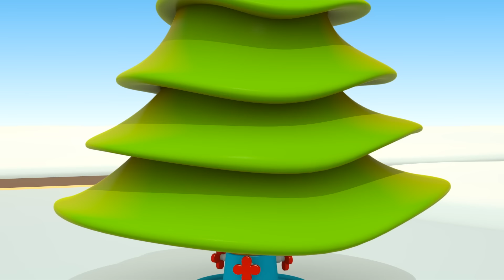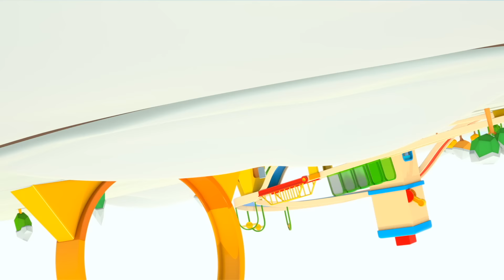Умные машинки - Развивающие мультики для малышей про Новый год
🌟 Новые развивающие мультики для малышей про праздник Новый год - Умные машинки наряжают ёлку и готовят подарки. Малыш Грузовичок Лева и Умные машинки готовятся к Новому году. Столько всего нужно успеть! Умные машинки нарядят ёлку, а машинка Грузовичок Лева приготовит подарки для друзей. Как же здорово, когда Умные машинки и Грузовичок Лёва Малыш встречают праздник Новый год с друзьями!